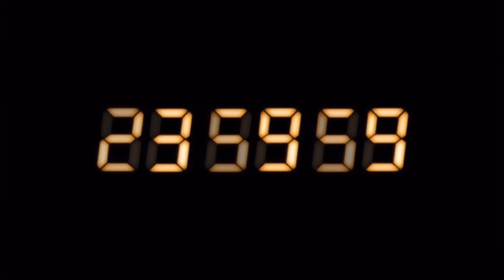The WINNER to the Guerrero Leather Rebinds ESV is….